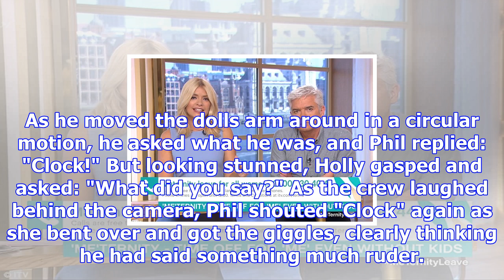This morning suffers technical glitch as it fails to show opening titles – leaving holly willoughby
This morning suffers technical glitch as it fails to show opening titles – leaving holly willoughby and phillip schofield baffled
THIS Morning suffered a technical glitch today as they failed to show the opening titles. Presenters...